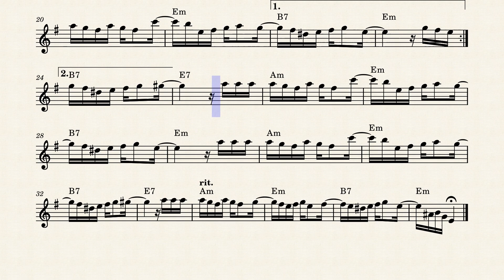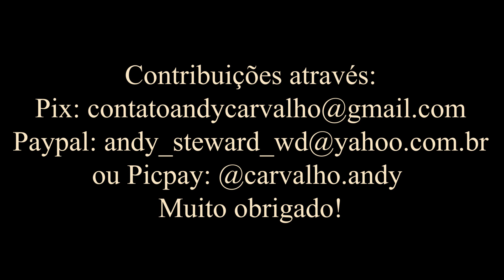Naquela Mesa - Para instrumentos em Bb - Backing track com partitura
Backing track feita por mim de outro clássico brasileiro. Espero que gostem. Ajude o canal compartilhando com seus amigos.